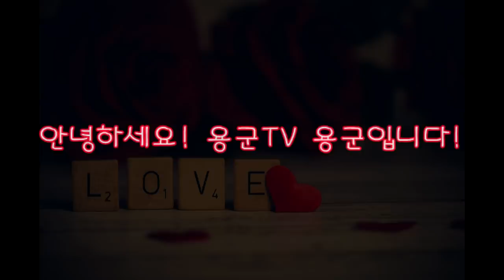(용군TV 신년운세) 남편 때문에 명이 짧아져! 같이 살지마! 남편 때문에 없는 병도 생기셨어! 인천점집 부평점집 송도점집 부천점집 유명한점집 신점 무속인 무당 해인선녀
됩니다.